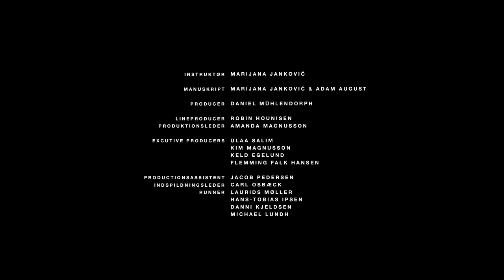Short film about moving to a new country | "Maja" - by Marijana Jankovic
Maja, a six year old Serbian girl gets dropped off at the kindergarten by her parents. They have only been in Denmark for a short period of time. Meaning everything is new in their eyes, especially the language, which makes it difficult for Maja to interact with other kids, and she often ends up being misunderstood. After a long and lonesome day, her parents come to pick her up, and just as you think her day is about to come to an end, we realise its just about to begin.

This short film is based on the personal story of the filmmaker.

This short film won following awards:

- Best Narrative Short / Tribeca Film Festival
- Best Danish Short Film / Odense International Film Festival
- Best First Time Director / U.K. Film Festival
- Audience Award / Flensburger Kurzfilmtage

Director - Marijana Jankovic
Script - Marijana Jankovic & Adam August
Producer - Daniel Mühlendorph
Cast - Jesper Christensen, Dejan Cukic, Marijana Jankovic, Selena Marsenic, Elias Munk
Year - 2018